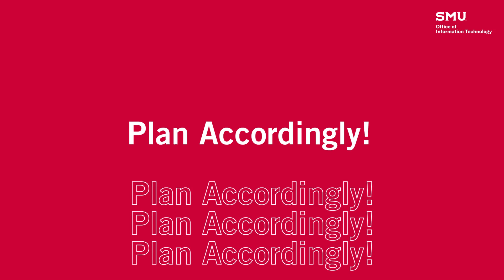How to apply for accommodations from Certiport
Certiport require advance notification of requests for accommodations as well as a reasonable amount of time to review and implement such requests.  Here is how to request accommodations online using the Reasonable Adjustments Request System (RARS).